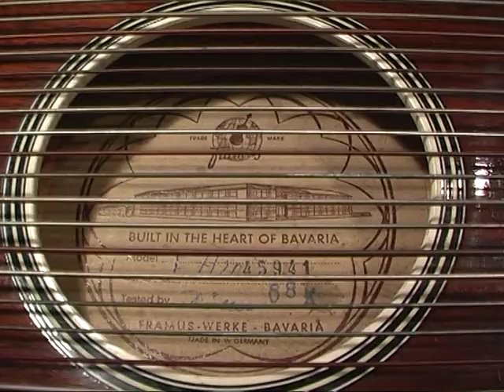ZITHER - SOUND CHECK für FRITZ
FÜR FRITZ - BILDER und  TONBEISPIELE -
Framus Verstärkerzither - LUFTRESONANZZITHER
"Harry Lime Thema" -
"Ein Abend am Traunsee" -
Zithersolo aus "G´schichten aus dem Wienerwald"